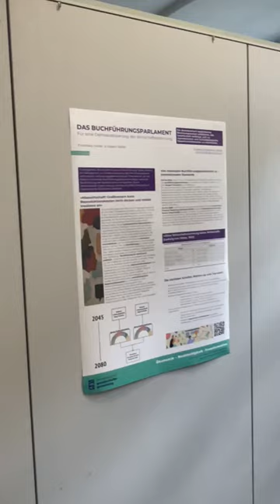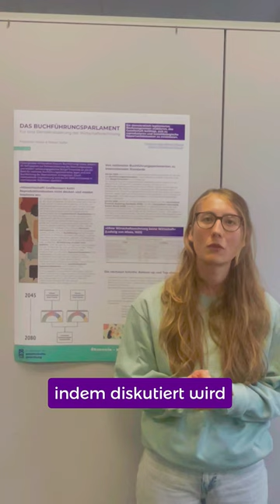Buchführungsparlament | Transformation im Studium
Die transformative Kraft von Buchführung

Im sechsten Bachelor-Semester erarbeiten Studierende im Schlusssteinmodul eigene Transformationsprojekte und -strategien. In diesen bringen sie ihr Wissen aus den vorangegangenen Semestern zusammen, schärfen ihren Fokus auf ein Projekt und erarbeiten ein konkretes Konzept.

In diesem Clip erzählt euch Franzi mehr über das Projekt von ihr und Robert. Mit Hilfe von Buchführungsparlamenten sind ein Weg die Regeln der Buchführung zu demokratisieren. Buchführungsnormen  sind nicht objektiv, sondern politisch und die aktuellen Regeln müssen transformiert werden.

Du findest die Schlusssteinmodule spannend? Auf dem Studies4Future Blog gibt es einige unter dem Reiter studieren zu sehen